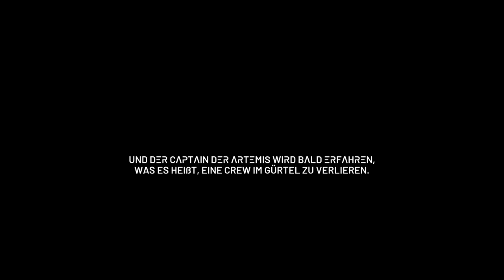The Expanse: A Telltale Series - Episode 1 - Let's Play zur neuen Sci-Fi-Serie - #1 (deutsch)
In fünf Episoden (und einer Bonus-Folge) erzählt The Expanse: A Telltale Series ein neues Abenteuer in einem der besten Sci-Fi-Universum der letzten Jahre. Wir spielen Camina Drummer, gesprochen von Original-Schauspielerin Cara Gee, und suchen an Bord der Artemis im Gürtel nach Raumschiff-Wracks zum Ausschlachten. Eines Tages finden wir den Fang des Jahrhunderts und plötzlich läuft nichts mehr so, wie es sollte.

Martin und Fritz spielen The Expanse: A Telltale Series in der PC-Version.